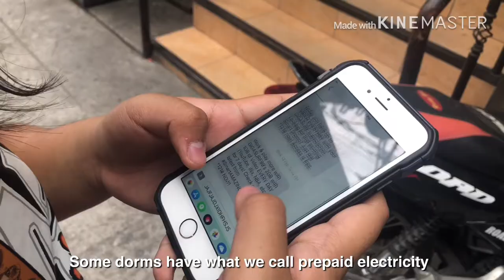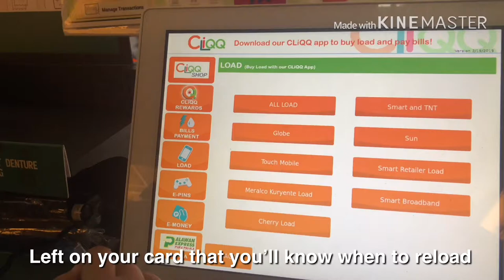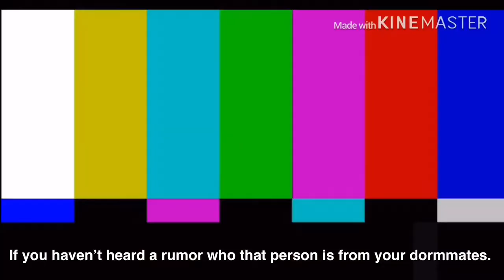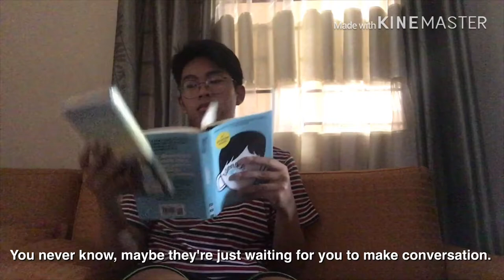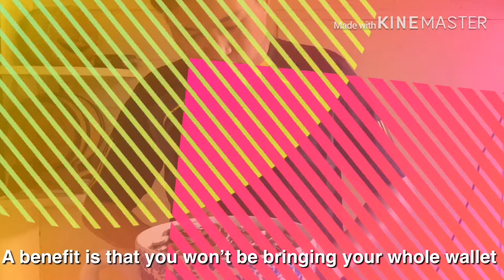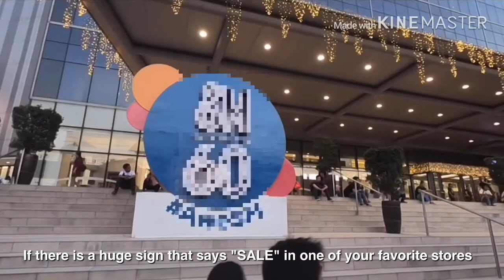VLOG 001: Dorm is the new Norm! With uniform and rules to conform.